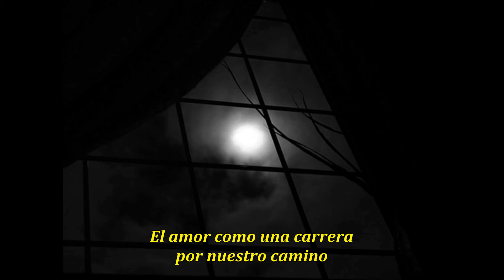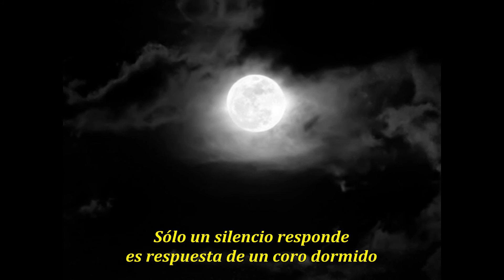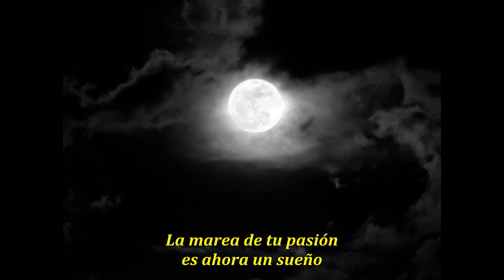The Damned - Sanctum Sanctorum - Subtitulos español